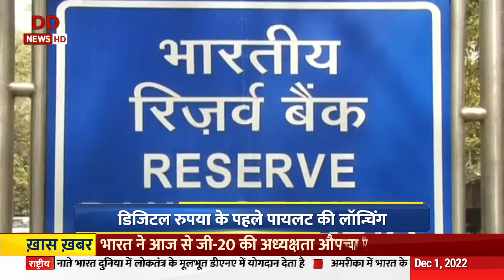इस वक़्त : जी -20 सम्मेलन केलिए तैयारी जोरों से